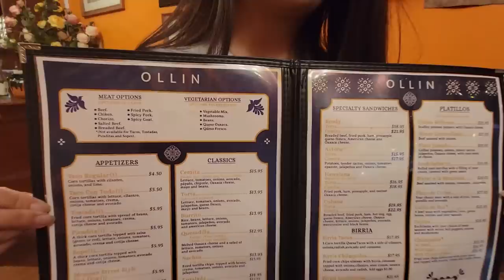Mexicanos se Hacen Virales en TikTok por Mostrar Comida Tradicional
Ollin restaurant: 339 E 108th St, New York, Estados Unidos